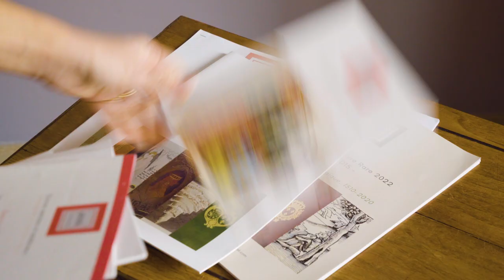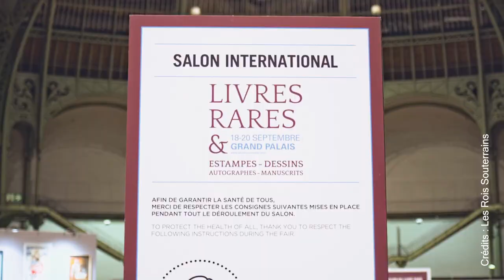Ségolène Beauchamp Livres rares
Présentation de notre librairie de livres anciens, Orléans et Paris. N'hésitez pas à me contacter pour acheter, ou vendre en direct ou en enchères vos livres rares.